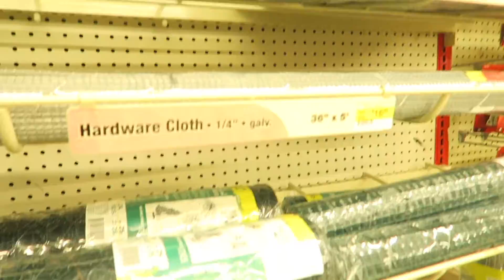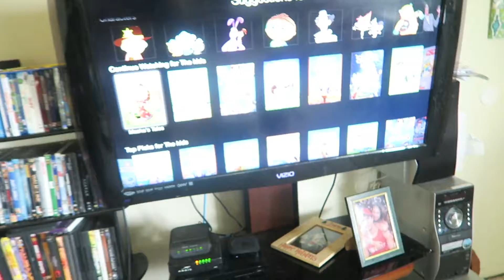Baby Scared of Wall-e & Good Friday Fail!| Vlog #5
This vlog is from March 25, 2016.